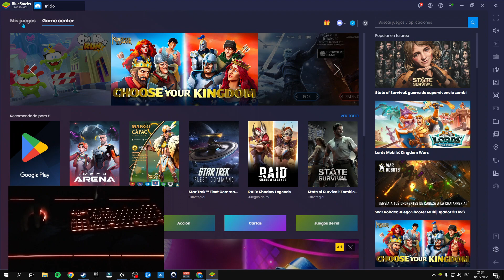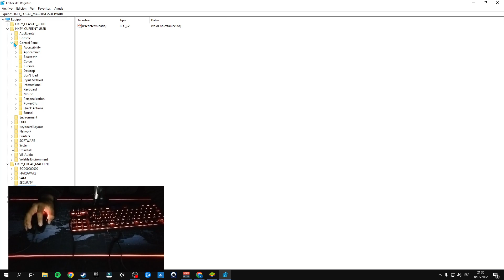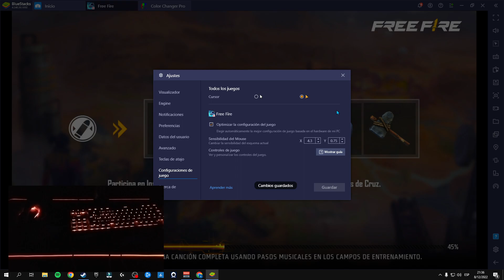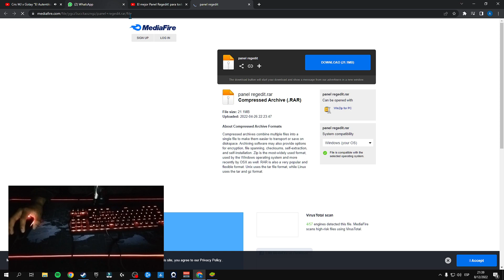Probando panel celeste, si te sirve suscribete no te cuesta naaa